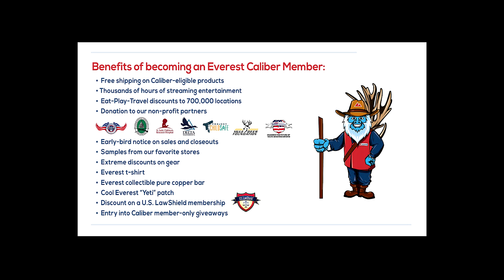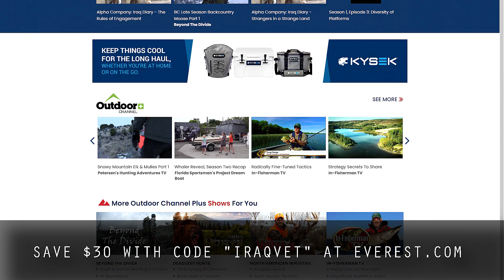Gun Gripes #274: "S4718 Online Firearms & Ammo Sales Ban"